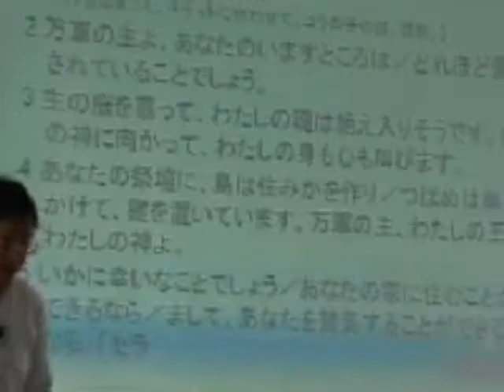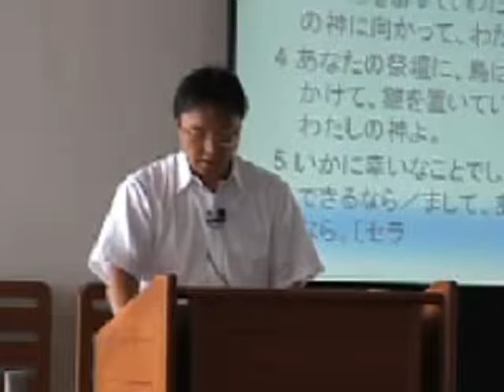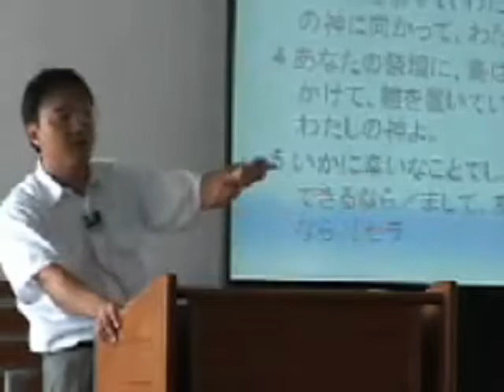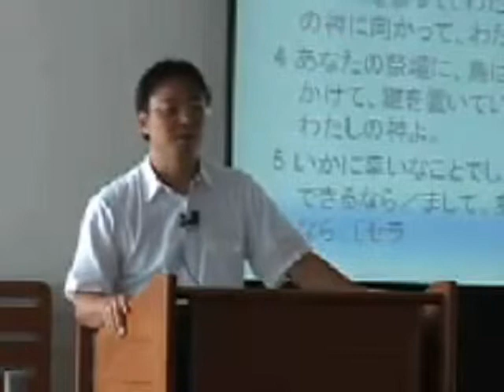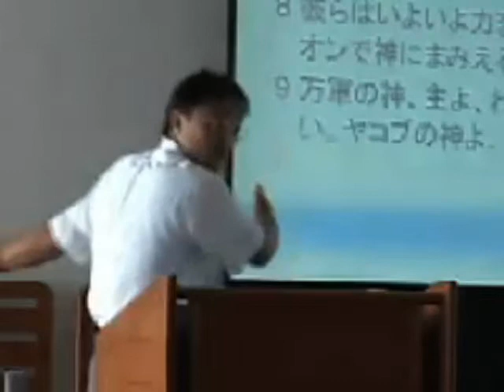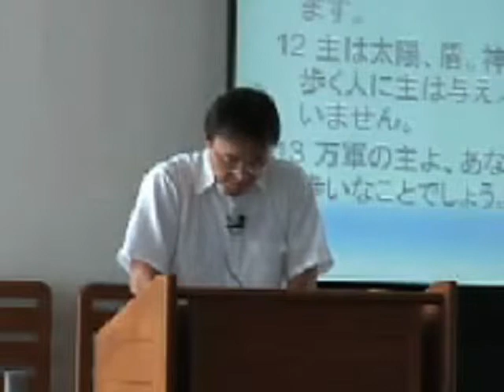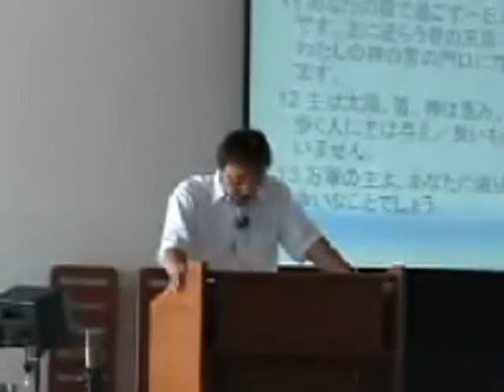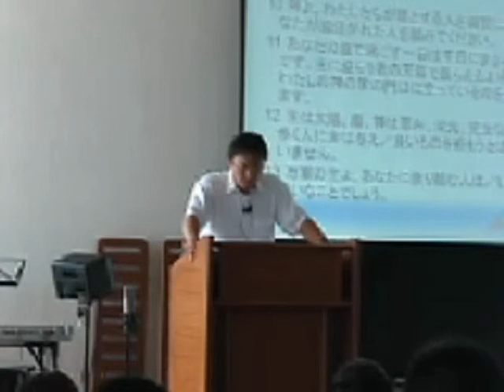J20080914 説教「千日にまさる恵み」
2008  -敬老祝福メッセージ-
堀川 寛 牧師